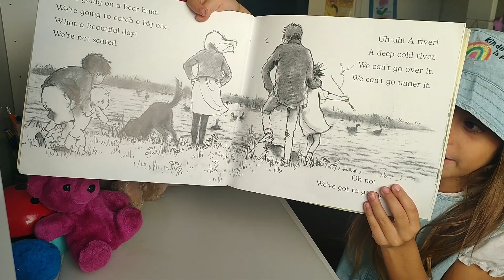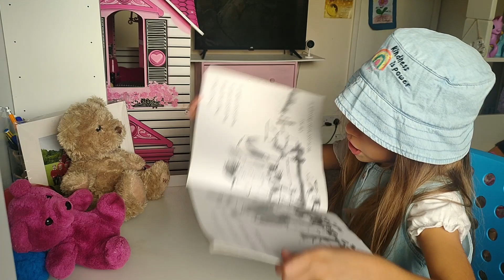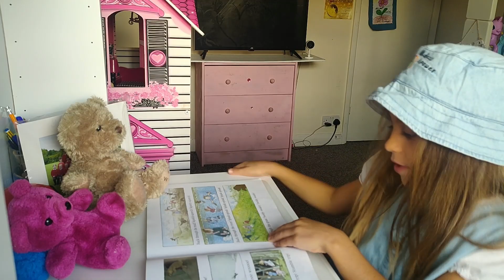We're Going on a Bear Hunt by Michael Rosen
Briana's Reading - We're Going on a Bear Hunt by Michael Rosen